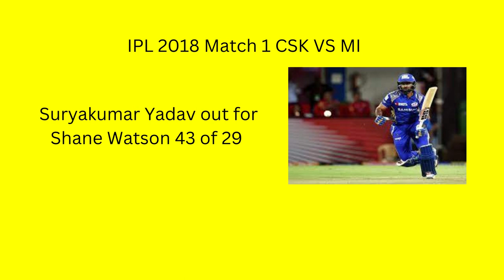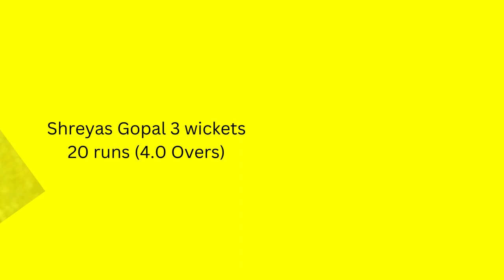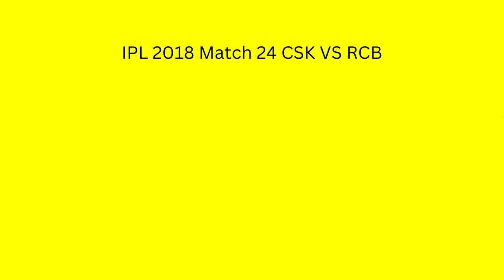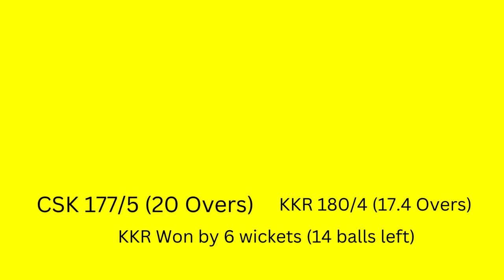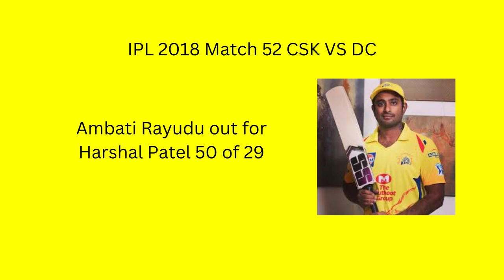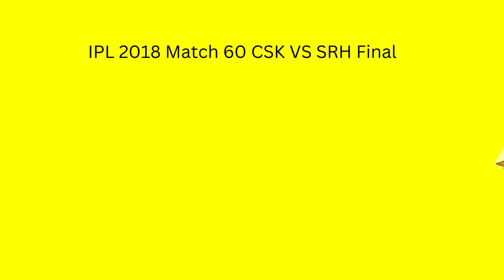CSK Best Moments in IPL 2018 _Wanderlust India